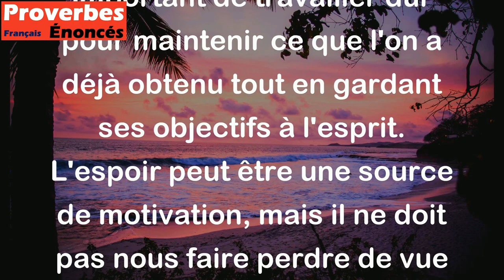Que l'espoir ne te fasse jamais lâcher ce que tu tiens. - Proverbe Ecossais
Ce proverbe signifie qu'il est important de ne pas perdre ce que l'on a déjà acquis, même si l'on a de grands espoirs pour l'avenir. Il est important de travailler dur pour maintenir ce que l'on a déjà obtenu tout en gardant ses objectifs à l'esprit. L'espoir peut être une source de motivation, mais il ne doit pas nous faire perdre de vue nos responsabilités actuelles.